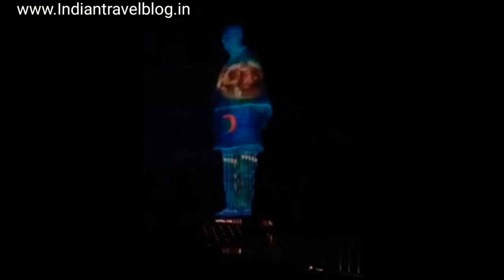FULL LASER LIGHT SHOW OF WORLDS TALLEST STATUE OF UNITY | GUJRAT